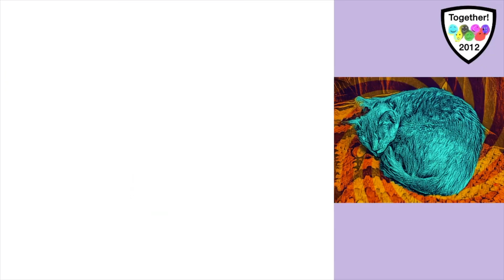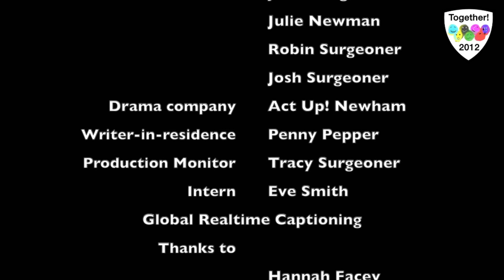AppDate 9 September 2020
AppDate is a new regular spot on the Together Unlocked! live stream, sharing information and discussing the NHS Covid-19 App pilot scheme in Newham from the perspective of Disabled residents.

Together Unlocked! is hosted by Disabled artists Dr Ju Gosling aka ju90 and Julie Newman from East London, and Josh the Surgeonator and Robin Surgeoner MBE aka Angry Fish from Birmingham, plus writer-in-residence Penny Pepper from Hastings. Associate drama company Act Up! Newham contribute content each week; and random appearances are made by anarchic pets from across the UK and beyond.